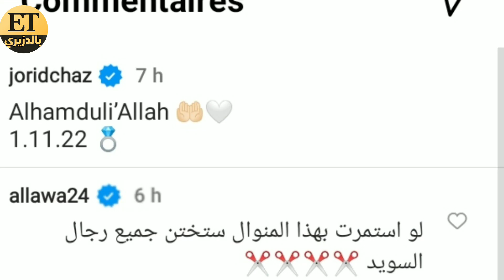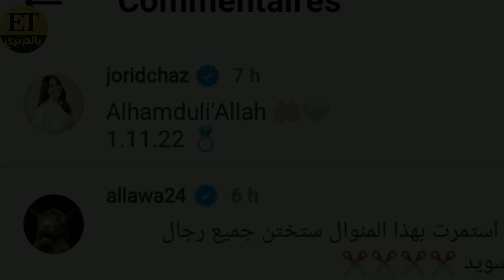كارولين شاهيناز زوجي الجديد اسحاق وافق على شروطي نطق بالشهادتين و قام بالختان